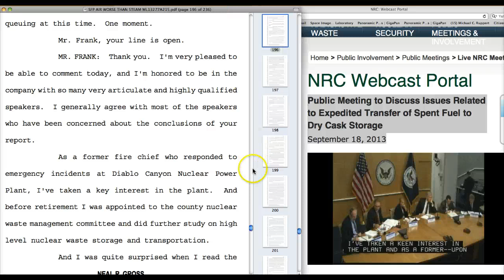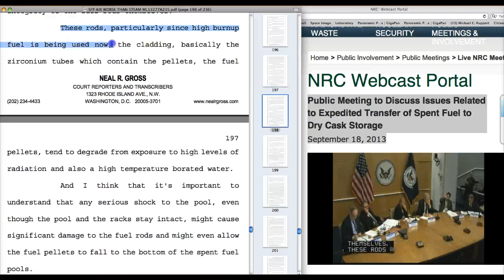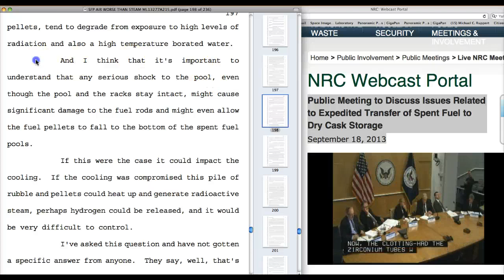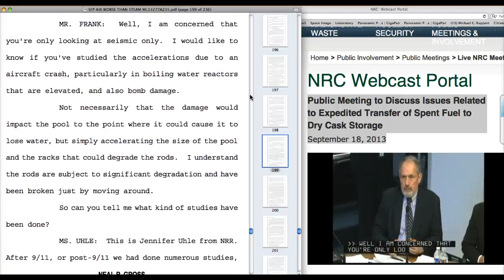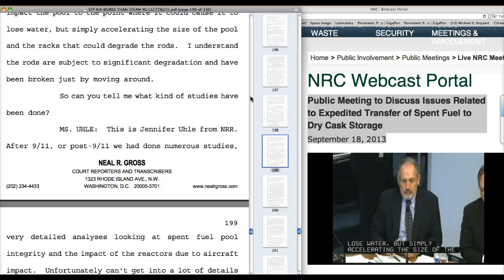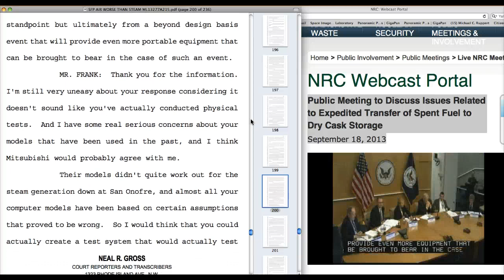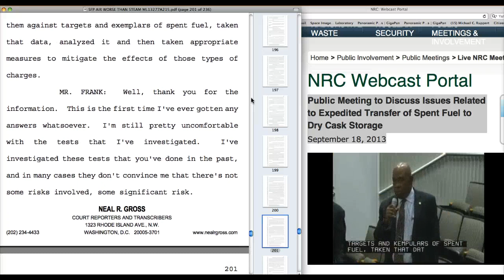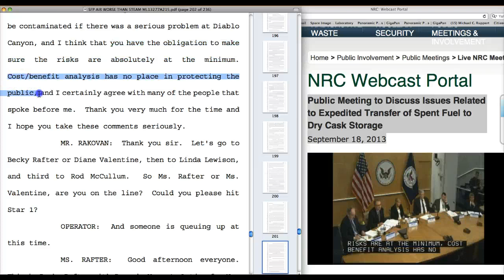MR. FRANKLIN vs NRC~COST ANALYSIS or PUBLIC SAFETY?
NRC PUBLIC MEETING to Discuss Issues Related to Expedited Transfer of Spent Fuel to Dry Cask Storage
Mr. Franklin sums it up, The cost/benefit is not worth covering for public safety!

MR. FRANKLIN vs NRC~
As a former fire chief who responded to emergency incidents at Diablo Canyon Nuclear Power Plant, I've taken a key interest in the plant. And before retirement I was appointed to the county nuclear waste management committee and did further study on high level nuclear waste storage and transportation.
And I was quite surprised when I read the conclusions of your report that indicated that it would not be cost effective to reduce the density in the spent fuel pools. We looked at these issues very carefully and concluded that it was almost a no-brainer to reduce the densities in the spent fuel pools, and that was before there was additional information concerning the possibility of spent fuel pool fires.

The thought that the spent fuel pool is an active system, requires constant cooling is something to be considered, considering if there was an event that contaminated the entire site there would be no one to keep spent fuel pools cool!
These rods, particularly since high burnup fuel is being used now, the cladding, basically the zirconium tubes which contain the pellets, the fuel pellets, tend to degrade from exposure to high levels of radiation and also a high temperature borated water.
And basically why I called today was because I'm a landowner and a five-generation farmer who could be contaminated if there was a serious problem at Diablo  Canyon, and I think that you have the obligation to make  sure the risks are absolutely at the minimum.

Cost/benefit analysis has no place in protecting the  public, and I certainly agree with many of the people that  spoke before me.